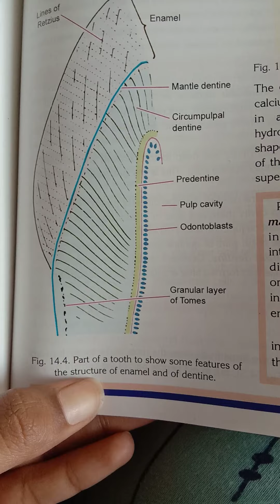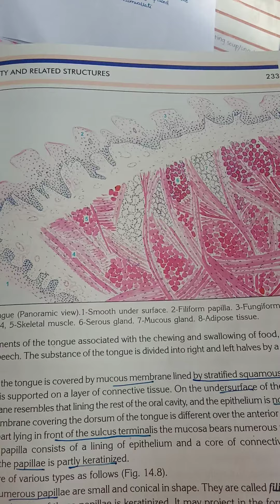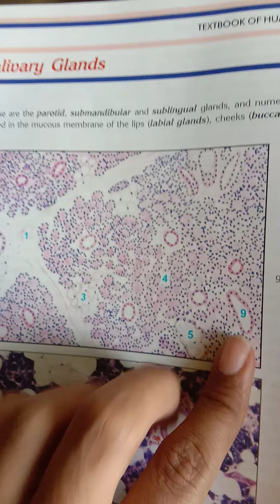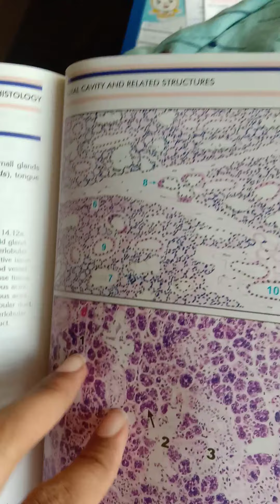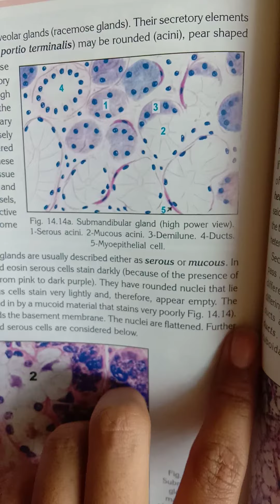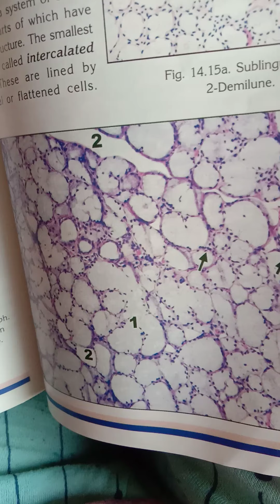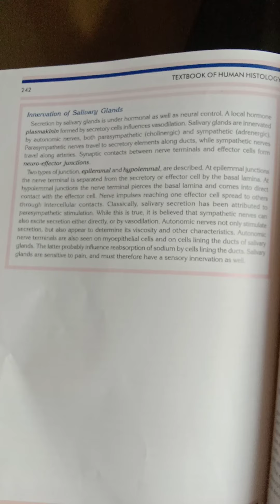HISTOLOGY OF ORALCAVITY，TONGUE，TEETH，SALIVARYGLANDS